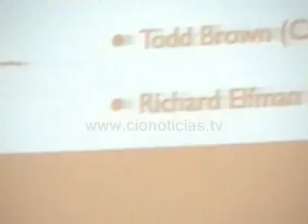Presentarán El Quinto Mandamiento en el Festival Mórbido 2011